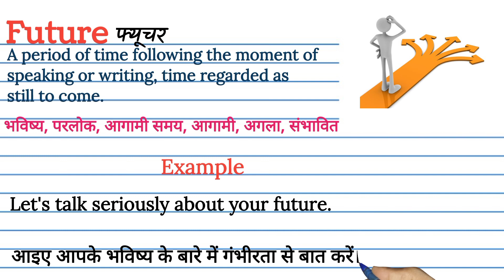Future meaning in Hindi | Future का मतलब हिंदी में क्या होता है | Future meaning Explained in Hindi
Future ka matlab kya hota hai
explained Future in Hindi
Future meaning
what is Future meaning
Future का हिंदी अर्थ